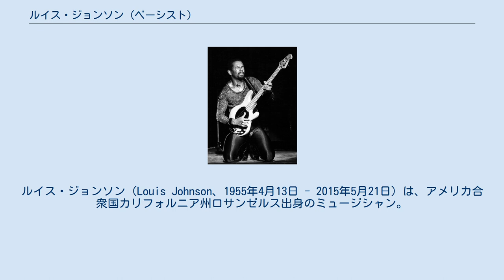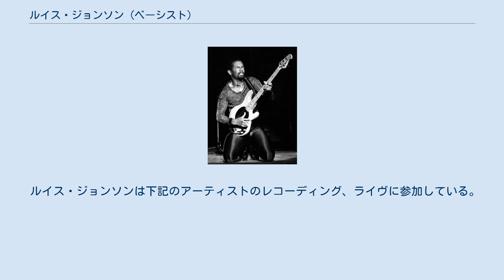ルイス・ジョンソン (ベーシスト)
ルイス・ジョンソン（Louis Johnson、1955年4月13日 - 2015年5月21日）は、アメリカ合衆国カリフォルニア州ロサンゼルス出身のミュージシャン。
ザ・ブラザーズ・ジョンソンのメンバーとして、またセッションミュージシャンとして1970年代、1980年代の数々のヒットアルバム（世界一売れたアルバム『スリラー』もその1つ）に参加している。
彼の特徴あるサウンドは、親指で低音弦を押さえたりミュートする事やレオ・フェンダーが彼のために作り出したミュージックマン・スティングレイとスラップ奏法及びスライドやハンマリング・オン、プリング・オフなど基本的技術と両手の工夫されたコンビネーションを用いる指弾きから生み出される。
 彼は多くのアーティストのよく知られたレコードに参加している。
マイケル・ジャクソンのアルバム『オフ・ザ・ウォール』、『スリラー』、『デンジャラス』そしてヒット曲「ビリー・ジーン」と「今夜はドント・ストップ」。
ジョージ・ベンソンのアルバム『ギヴ・ミー・ザ・ナイト』にも参加している。
また、ハーブ・アルパートの1979年のアルバム『ライズ』に参加した3人のベーシストの1人である。
 彼は驚異のテクニックから「サンダー・サム（雷の親指）」（兄ジョージは「ライトニング・リックス（稲妻の殺しフレーズ）」と言われる）とあだ名された。
スラップベーシストはあだ名が付けられることが多いが、ジョンソンはその先駆けである。
彼の奏法はラリー・グラハムにより主流となり、この二人がスラップベースの始祖と言われ次世代であるマーカス・ミラーなどによって更に進化洗練される。
 彼の特に卓越したスラップベースはスタンリー・クラークのアルバム『タイム・エクスポージャー』、グローヴァー・ワシントン・ジュニアの「ハイドラ (Hydra)」、ジョージ・デュークの『ガーディアン・オブ・ザ・ライト』、『シーフ・イン・ザ・ナイト』、ジェフリー・オズボーンの『ジェフリー・オズボーン』、『ステイ・ウィズ・ミー・トゥナイト』等で聴ける。
 スラップのスタイルは掌を開いた状態（所謂じゃんけんのパー）でダイナミックに叩く。
これはブラザースジョンソンの「ストンプ（Stomp）」などのプロモーションビデオで確認できる。
同曲でのスラップソロはポリリズム的な卓越した演奏スタイルでどのように弾いてるのか？重ね録りなのか？様々な説がある。
またマイケルジャクソンの出世作である『オフ・ザ・ウォール』（演奏家やR&Bファン層にとって一般ウケした『スリラー』よりも遥かに評価が高い）での「ゲット・オン・ザ・フロアー（Get On The Floor）」やクインシー・ジョーンズのアルバム『デュード（愛のコリーダ）』でアクティブベースであるミュージックマン・スティングレー（レオ・フェンダーによりピックアップなどを強化されている）の特長であるクリアな太い中高域音を生かしたダイナミックなプレイは当時のスラッパーに多大な影響を与えた。
アール・クルーによるオーリアンズのカバー「ダンス・ウイズ・ミー」では同様の中高域で印象的なフィルインを聴かせる。
また「キコ」ではラリーグラハム風とも言えるサム・プレイが聴ける。
この曲ではプラッキングは一切使わず、右手親指でのスラッピングによるカウンター・ポイントと左手中指でのミュートテクニックによるカウンター・ポイントで、複雑でファンキーなベースラインを生み出している。
このドラムのようなパーカッシヴなサウンドにベースの音を乗せるテクニックは「スラップ・チョーク」と呼ばれた。
 彼のスタイルはプラッキングとサムピング、そして一般には独特なファンキーサウンドを特長的な中高域音で奏でるミュージックマン・スティングレイとの組み合わせにより生み出されたものとされるが、ブラザースジョンソンのアルバムをよく聴けばフェンダー・ジャズベースも多用されており必ずしもイメージと一致するものではない。
 2015年5月21日に死去。
 ルイス・ジョンソンは下記のアーティストのレコーディング、ライヴに参加している。